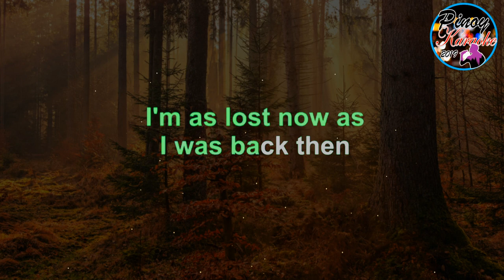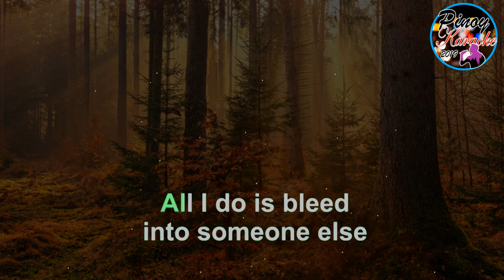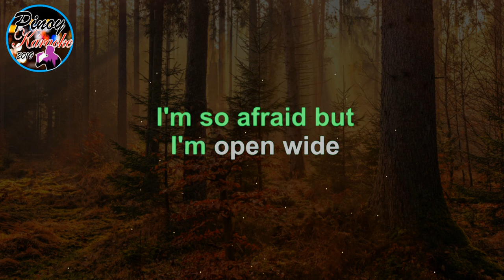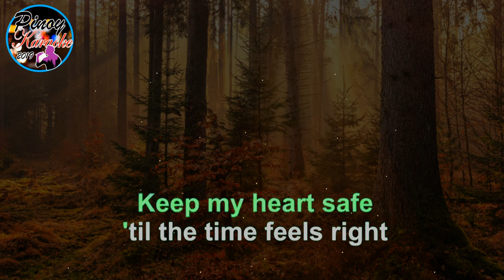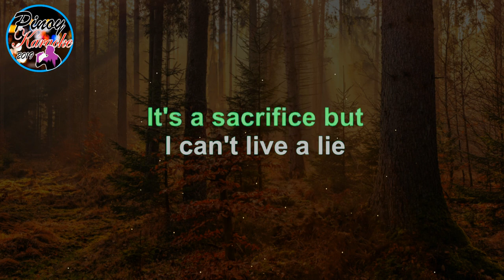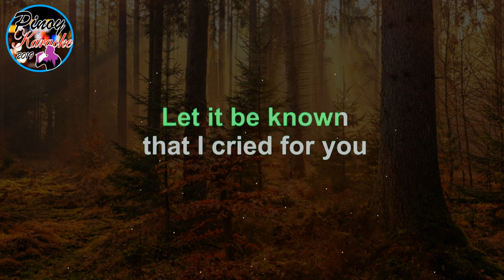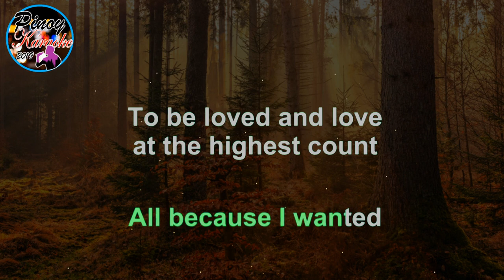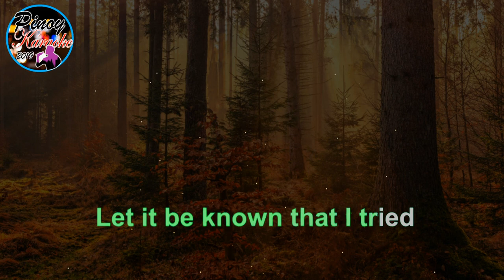To Be Loved by Adele (Karaoke : Baritone Key)